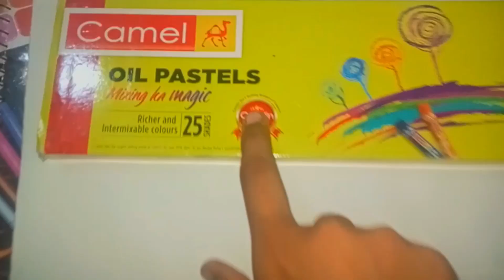How to draw God Ganesha pastel drawing! Lord Ganesha drawing! Ganpati Bappa Moriya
hey we are making ganpati Bappa oil pastel painting